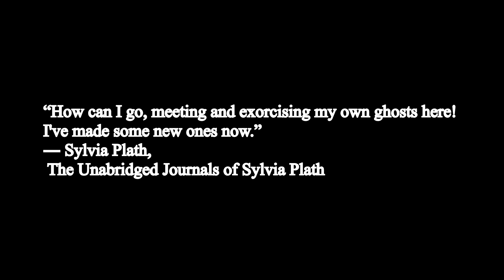One Man's Opinion Season 2 Ep. 32: Gabriel Byrne's Walking With Ghosts on Broadway review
GABRIEL BYRNE'S WALKING WITH GHOSTS
PRODUCTION
Written and Performed by Gabriel Byrne
Directed by Lonny Price
Scenic & Lighting Design by Sinead McKenna
Costume Design by Joan O'Clery
Sound Design and Original Music by Sinead Diskin
Associate Director: Matt Cowart
General Management: WJP, Megan Curren
Company Manager: Dylan Glen
Production Stage Manager: Gwendolyn M. Gilliam
Production Manager: Juniper Street Productions
Production Management - Ireland: Eamonn Fox
Press Representative: DKC/O&M
Advertising & Marketing: SPOTCO
CAST
Gabriel Byrne